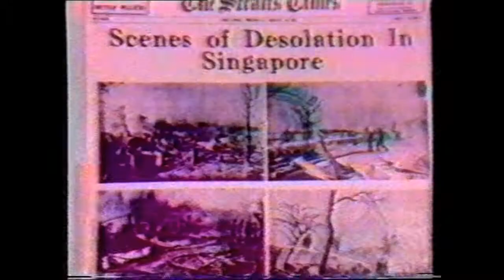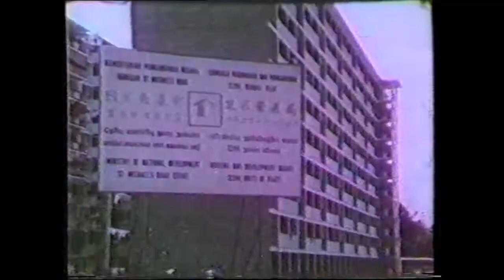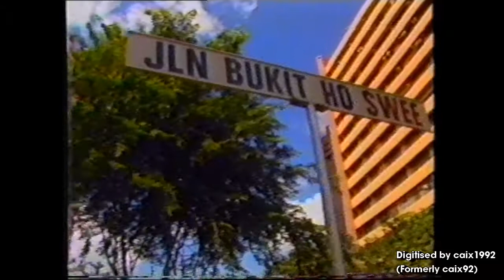SBC 1988 - Diary of a Nation (Episode 12 - Bukit Ho Swee Fire)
A documentary series produced by the then Singapore Broadcasting Corporation (now Mediacorp) on the history of Singapore. Highly recommended for anyone interested in Singapore's history after 1945. This series is noteworthy for its interviews with many of Singapore's Old Guard (first generation Cabinet members) and other key figures like the first Chief Minister David Marshall.